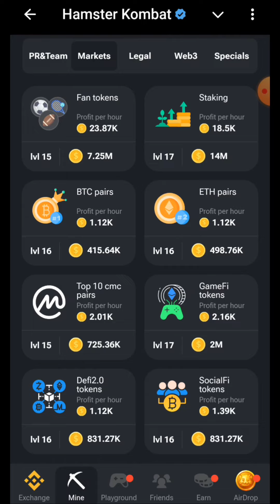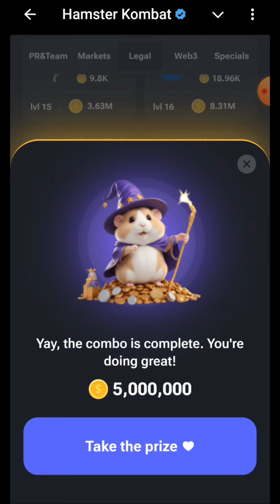HAMSTER KOMBAT DAILY COMBO CARD 19 september। 19 september hamster daily combo card।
Hamster Kombat

Hamster Combo

September 19

hamster kombat daily ciphers September 19

⚫ hamster kombat daily cipher September

19

19

• hamster kombat daily cipher combo

September 18

September 19 daily Combo

daily Cipher Hamster Kombat September

19

daily chiper